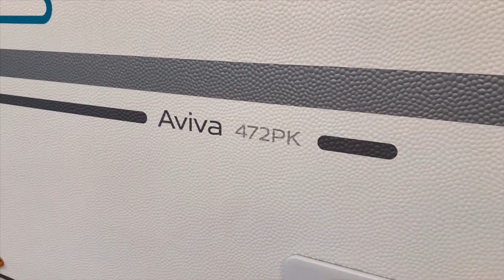ADRIA AVIVA 472 PK - Silkeborg Caravan Center Silkeborg - Alt til camping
Campingvogn - 2018 MODEL - KØJER - DOBBELTSENG - LAV EGENVÆGT...
Dejlig kompakt køjevogn som har de ting en børnefamilie efterspørger - to køjesenge, dobbeltseng, stort køleskab, godt med opbevaringsplads, lav egenvægt - og så til en SUPER pris! Super campingvogn!
Prisen er incl. leveringomkostninger, nummerplade og gasregulatorkit